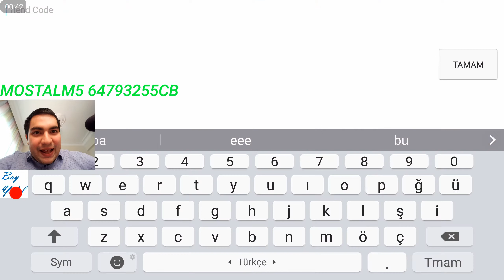I've just visited MostalM5's Monster Islands - My Singing Monsters